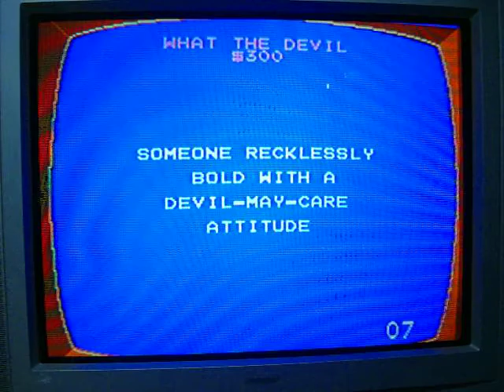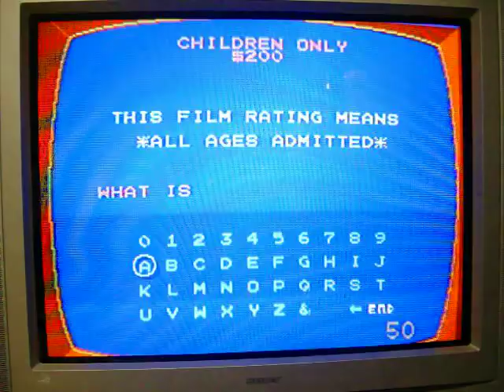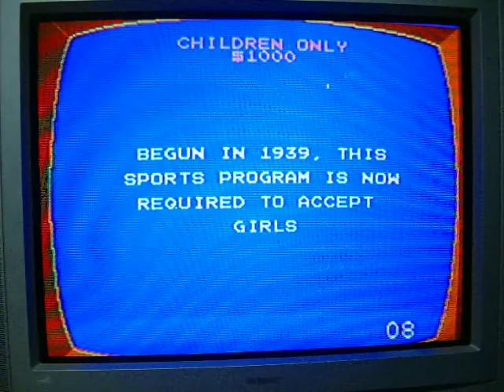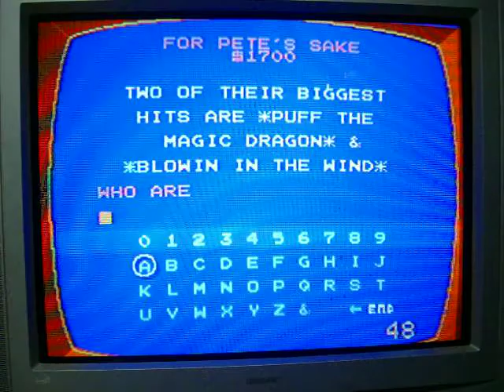NES Jeopardy! Game 2 Part 2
As we head into part 2, there are only 5 clues left in the Jeopardy! round and I'm currently in the lead with $3800.  Tricia has $1000, and Beryl has $600.  Will I be able to extend my lead over the ladies?  You're going to have to watch to find out.  Enjoy.